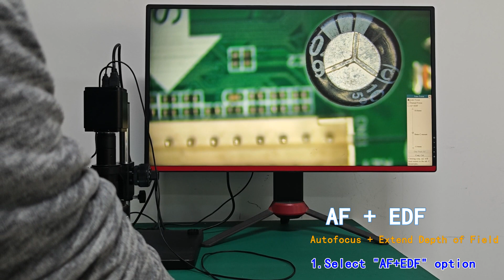Lapsun 4K 60FPS IMX678 Autofocus HDMI USB WIFI Extend Depth of Field AF EDF WDR Microscope Camera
This is newest auto focus microscope with EDF function, you can get one picture for different depth of field distances.